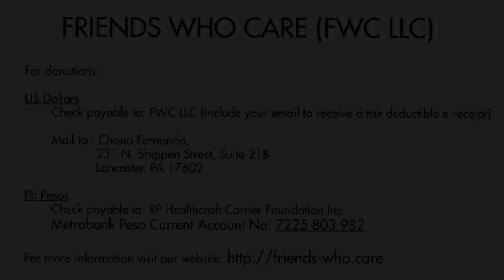Cleft Lip Repair Under Local Anesthesia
Planting Good Seeds

Despite the heavy rains and flooding last July 17, 2018,
the Hospital on Wheels (HOW) in cooperation
with the Storage Providers,
UST Medical Alumni Association of Southern California
and Friends Who Care (FWC, LLC)
conducted a surgical mission in Payatas, Quezon City.

The mission served seventeen patients with various cases
including a parotid tumor, cleft lip, and hernia.
In addition, three students (premed student from New Jersey,
senior high school student from New Jersey,
and a senior high school student from Quezon City)
observed during our surgeries.

The goal of HOW is not only to serve indigent patients
but also, to plant good seeds in the minds of our people,
especially the young.

Please help us continue these activities
for the good of our country
and for the glory of God.

Dr. Jim Sanchez
Hospital on Wheels (HOW)
“Together, let us plant good seeds”

Yiruma, (이루마) - River Flows in You